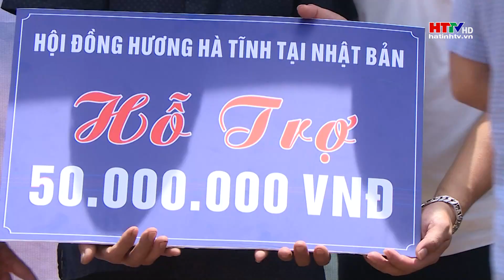Khởi công 2 ngôi nhà nhân ái cho hoàn cảnh khó khăn | Hà Tĩnh TV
Lãnh đạo đài PT&TH Hà Tĩnh cùng các nhà tài trợ đã tổ chức Khởi công xây dựng Nhà nhân ái cho 2 hộ gặp hoàn cảnh khó khăn tại xã Tùng Lộc, huyện Can Lộc và xã Cẩm Duệ, huyện Cẩm Xuyên.